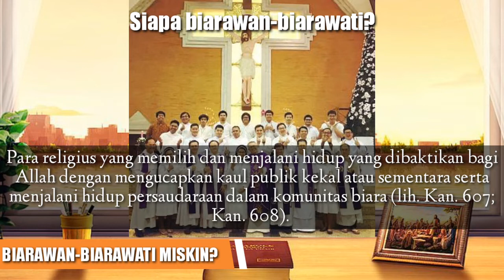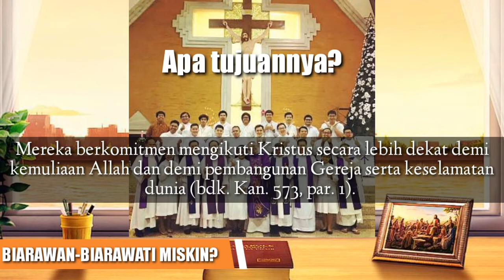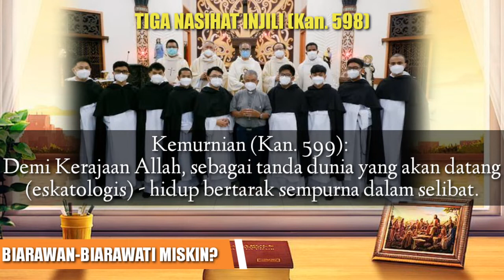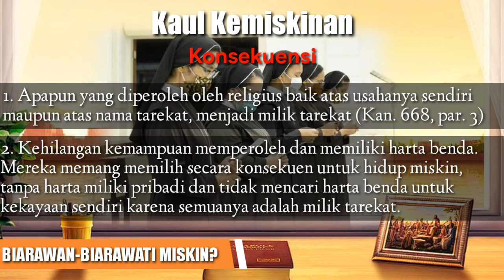HUKUM GEREJA: BIARAWAN BIARAWATI ITU MISKIN?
Gereja Katolik mempunyai kekayaan panggilan hidup. Salah satunya adalah panggilan hidup membiara. Namaun, apakah benar biarawan-biarawati itu miskin? Edukasi rohani pekan ini memberikan penjelasannya.